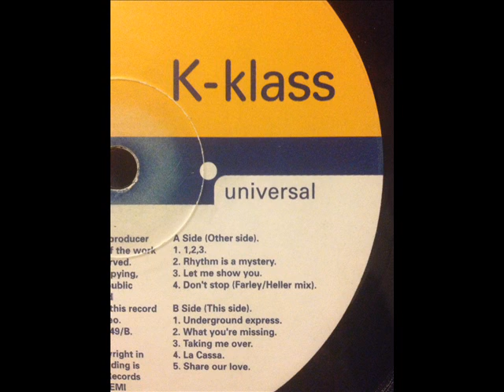K-Klass - Don't Stop (Farley/Heller Mix)